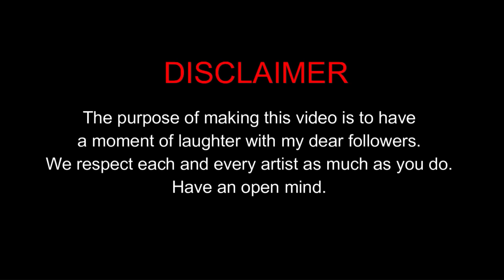MC Stan - Ek din pyar drawing meme